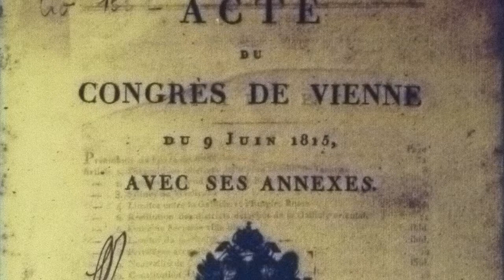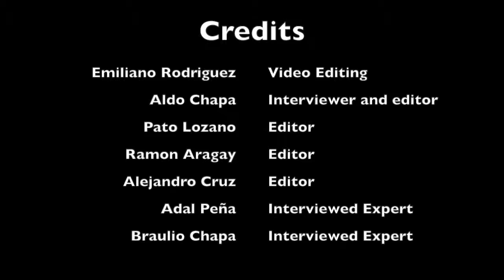NEW European History 19th Century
This video is about History